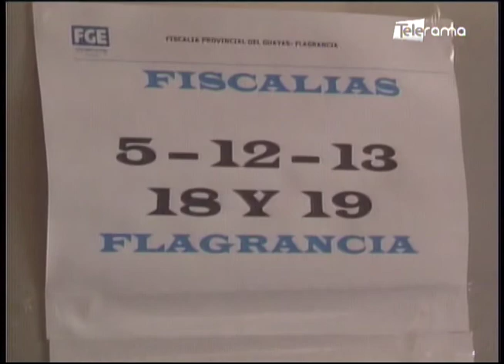Iglesia San Agustín inundada tras fuerte lluvia